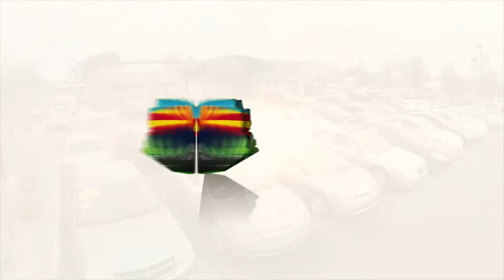No add-ons, addendums or unwanted dealer markups at Arizona Car Sales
¡La diferencia de ventas de automóviles en Arizona!

En Arizona Car Sales, no hay apéndices, márgenes de distribuidor o ningún complemento no deseado. ¡El precio que ves es siempre el precio que pagas! ¡Siempre obtiene el mejor precio inicial basado en el mercado en más de 150 autos, camiones, camionetas y SUV más nuevos y de bajo kilometraje y no tiene que negociarlo! ¡También le ofrecemos una oferta de intercambio por adelantado, sin experiencia de presión y un proceso de papeleo fácil y conveniente donde puede salir rápidamente del concesionario!

Con un financiamiento tan bajo como 3.99% APR, plazos de hasta 84 meses y 90 días para el primer pago y FINANCIACIÓN ESPECIAL DEL COMPRADOR POR PRIMERA VEZ con un crédito aprobado, ¡es fácil obtener una gran oferta en Arizona Car Sales en Mesa! Estamos ubicados fácilmente a la salida de la 60 o 202 en Main Street, justo al oeste de Gilbert Road. Para ver más fotos, obtener una aprobación previa o simplemente hacernos una pregunta, visite

No es de extrañar por qué Arizona Car Sales en Mesa, Arizona tiene una calificación A + de Arizona Better Business Bureau, 100% de comentarios positivos de eBay Motors, excelentes comentarios en las redes sociales y recientemente fue nombrado un distribuidor de automóviles de CarGurus mejor calificado por su transparencia en ventas y servicio al cliente !

¡Obtenga el automóvil, camión o SUV que desea hoy sin la presión del concesionario de automóviles nuevos, los altos precios y las molestias! ¡Experimente la diferencia de ventas de automóviles en Arizona hoy!

Arizona Car Sales se encuentra en 1648 E Main Street en Mesa, Arizona. Estamos abiertos los 7 días de la semana y puede comunicarse con nosotros al o visitarnos 24/7 en línea